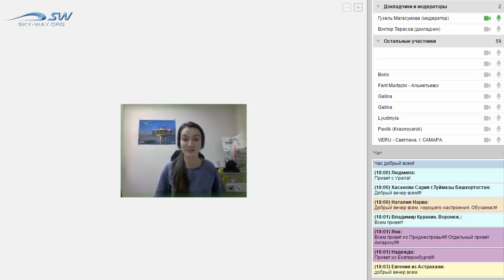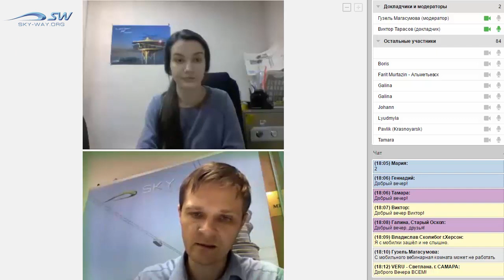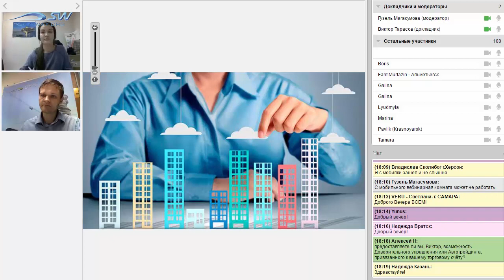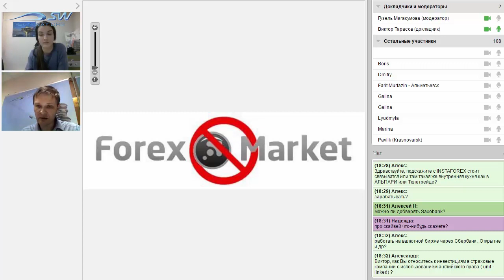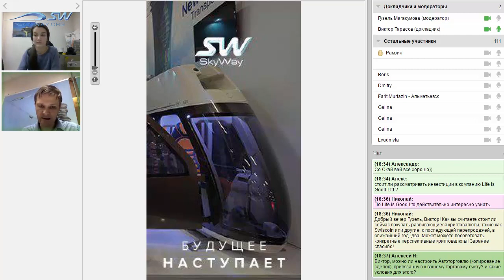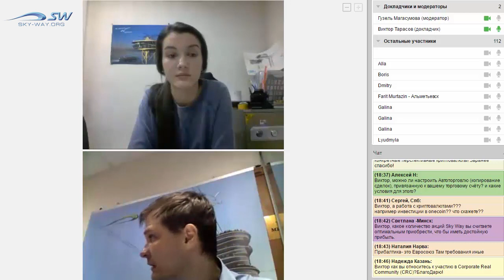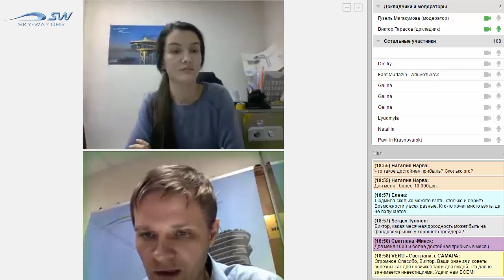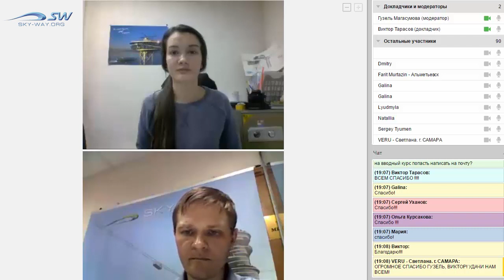Финансовая грамотность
🎥 Финансовая грамотность с Виктором Тарасовым